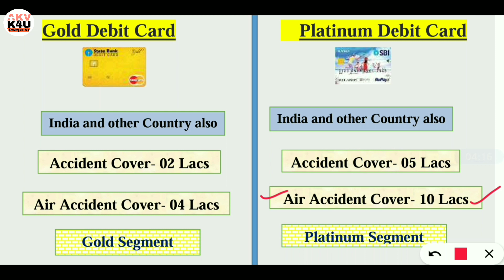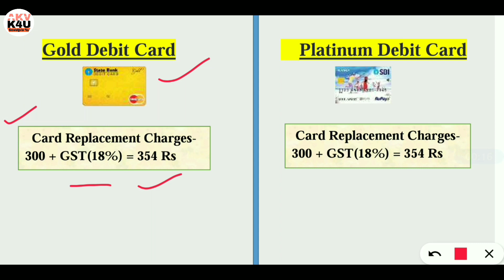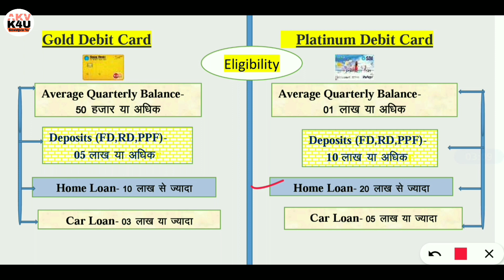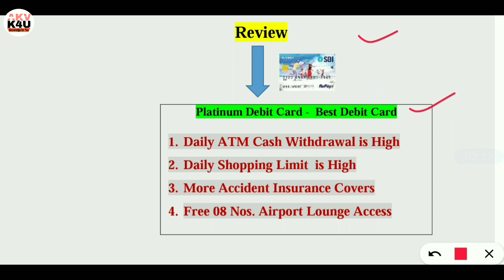SBI Gold vs Platinum Debit Card ¦ SBI Gold Debit Card and Platinum Debit Card Benefits all feautres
SBI Gold vs Platinum Debit Card ¦ SBI Gold Debit Card and Platinum Debit Card Benefits, Charges all feautres

About this video: 👇
Doston Aaj Ki Ish video mai sikhnge ki sbi ke Gold debit card aur Platinum debit me kya antar hota hai. Sampurn jankari ke liye video ko ek bar jrur dekhe.

Ummid Hai Aapko Yeh Video Bahut Pasand Aayegi.